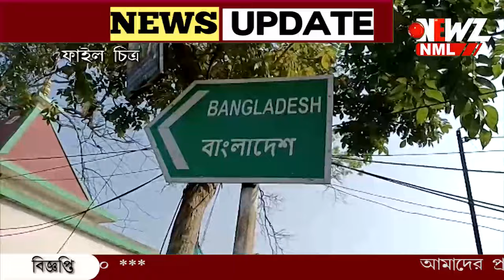বনগাঁয় সীমান্ত পরিবহন ব্যবসায়ীদের বিশেষ বার্তা মমতার।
বনগাঁয় সীমান্ত পরিবহন ব্যবসায়ীদের বিশেষ বার্তা মমতার।এদিন দলীয় প্রার্থী বিশ্বজিৎ দাসের সমর্থনে বনগাঁয় জনসভা মঞ্চে স্থানীয় ব্যবসায়ীদের বিষয়ে উদ্যোগ নেবার ঘোষণা।